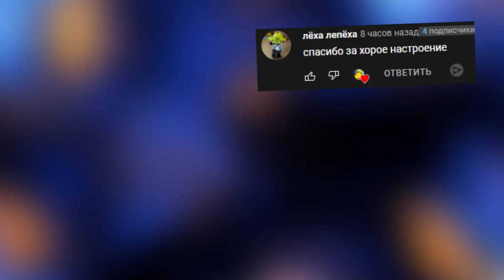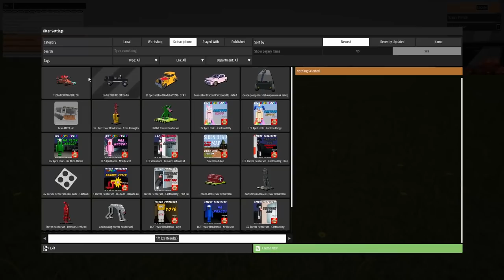ЛЕГО ПОЖИРАТЕЛЬ ПРОТИВ ЛЕГО МАШИН ВЗОРВАЛИ ГОРОД BRICK RIGS